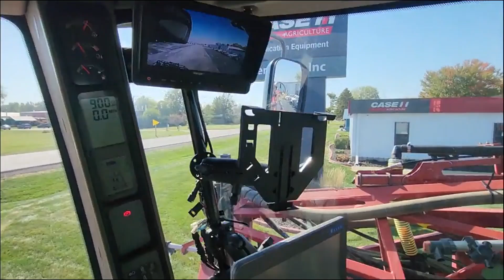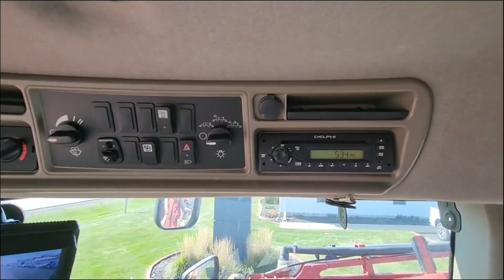2015 CASE IH PATRIOT 4440 For Sale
2015 Case IH 4440 Patriot Sprayer,
A lot of sprayer for the price,
Deluxe Surveyor Cab,
Rearview Camera,
Power Mirrors,
Cloth Seat and Buddy seat,
Auto AC,
AM/FM/WB Radio,
Case IH Raven Viper 4+ Monitor,
Raven Autoboom,
Raven Accuboom,
120 FT 7 Section 20" Spacing, 5-way nozzles,
Fence Row nozzles,
Foamer,
Dual Tank Raven Chemical Injection,
Chemical Eductor,
1200 gl tank,
Active Suspension,
Michelin 380/90R46 Tires,

On Lot - Jenner Ag - Harristown, IL